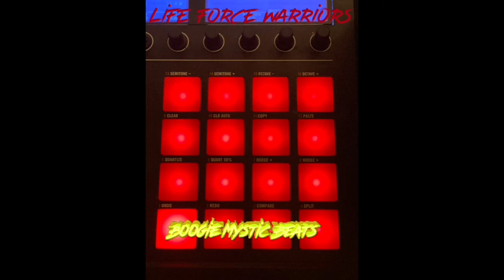Good Vibez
Original track produced by Boogie Mystic